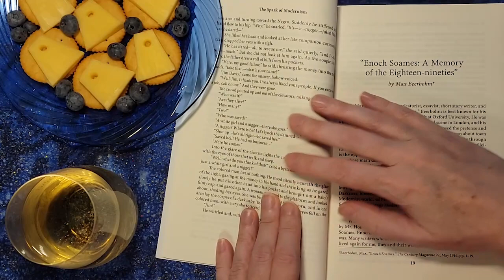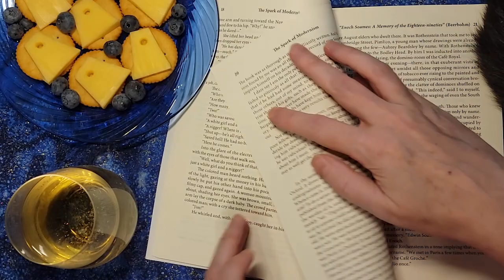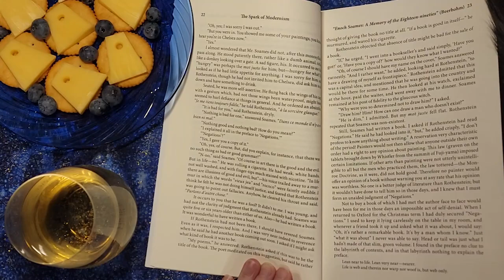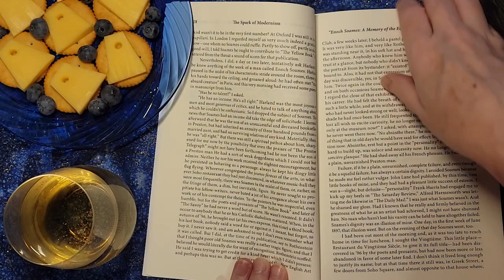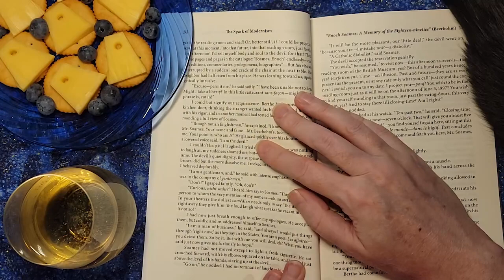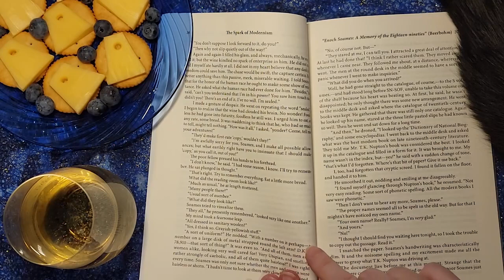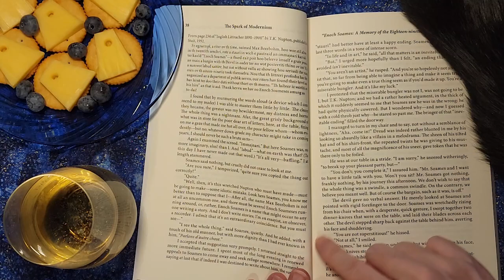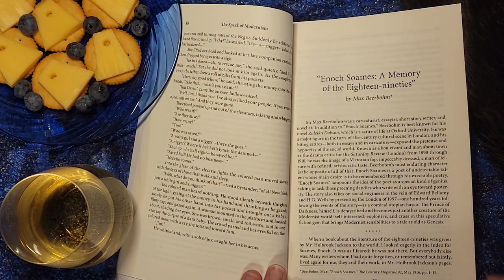Enoch Soames A Memory of the Eighteen Nineties by Max Beerbohm SciFi Short Story Review and Analysis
The scifi time travel fiction short story "Enoch Soames: A Memory of the Eighteen Nineties" was published in 1916 by author Max Beerbohm. This is an amazingly fun story because Max, the author, grew up going to Oxford in London. He was a man-about-town college student. He then writes this story with HIMSELF as the main character, living it up, meeting famous artists, and interacting with a wannbe poet "Enoch Soames".

The issues these 1890s college students face, in their quest for fame and 'likes', are exactly the same as college kids nowadays face when trying to build followers on social media.

I read it in the anthology "The Spark of Modernism" edited by William Gillard, James Reitter, and Robert Stauffer.

My notes here have some spoilers to the story.

You can buy Enoch Soames: A Memory of the Eighteen Nineties as part of the anthology "The Spark of Modernism" edited by William Gillard, James Reitter, and Robert Stauffer -